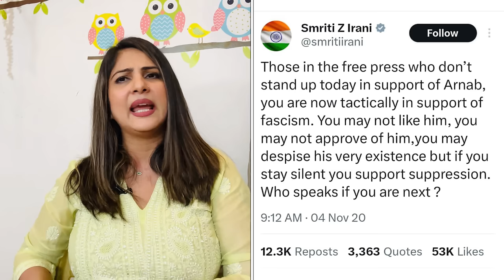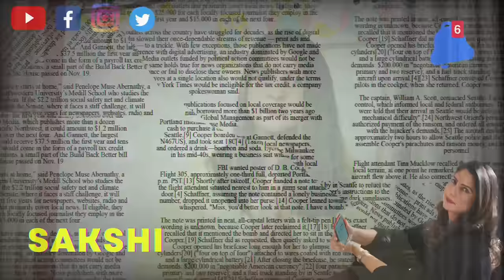Sudhir Chaudhary | Smriti Irani | Akhilesh Yadav | Aaj Tak | Godi Media | Gajab Beijjati hai yar